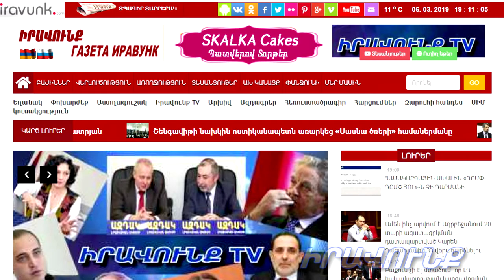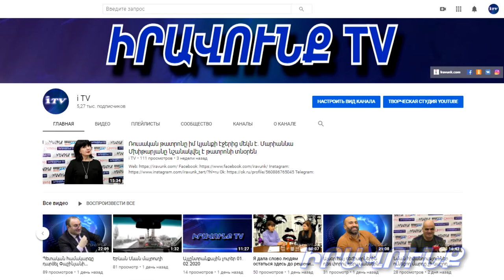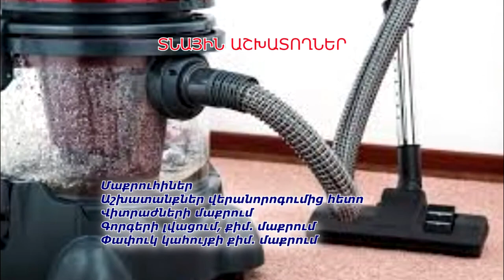Այլընտրանքային լուրեր 02․07․2020